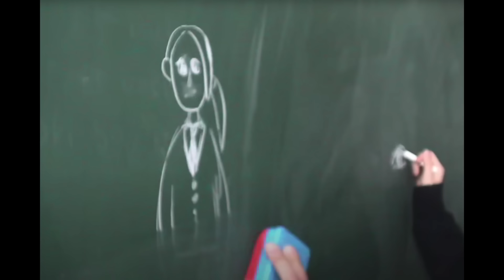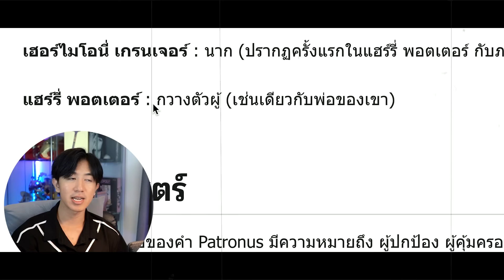ขนลุกนะหญิง NewJeans (뉴진스) 'Ditto' (side A) + (side B) | REACTION + RECAP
ตามคำเรียกร้อง คำประท้วง คำเรียนเชิญ ในฐานะที่ชั้นเป็นบลิ้งค์ ชั้นจะทำเพื่อพวกเธอนะ 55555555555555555  ตีความ วิเคราะห์แบบจริงจังสนุกมากคลิปนี้ ดูสิว่าจะคิดเหมือนกันบ้างมั้ย เริ่มเลย

1. แอดไลน์ : @sdx0882i พิมพ์ "สนใจ"
2. ชำระค่าเข้าคลาสเรียน 490 บาท หากเป็นนักศึกษาและแสดงบัตรนักศึกษารับส่วนลด 10%
3. ลงทะเบียนเข้าคลาสเรียน

เสื้อสุดคูลเหมาะกับคนผู้ชายที่อยากหล่อเท่ เหมาะกับผู้หญิง ที่อยากสวยโดดเด่น!!
*สินค้า Limited มีจำนวนจำกัด หมดแล้วหมดเลยไม่มีผลิตซ้ำ*